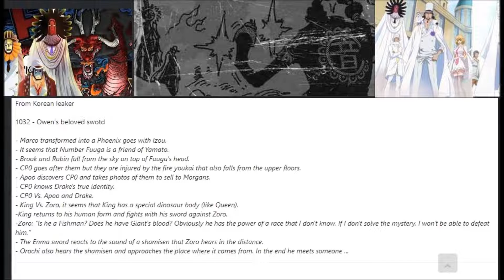One Piece - 1032 - Manga Scan Spoiler Image Raw Cover (One Piece)(1032)(Manga)(Scan)(Spoiler)(Image)